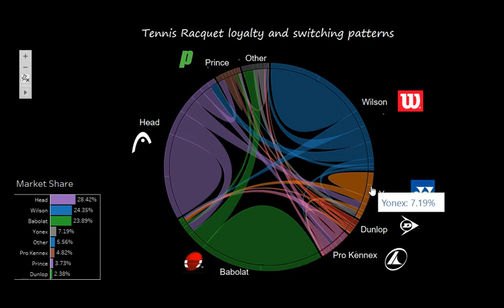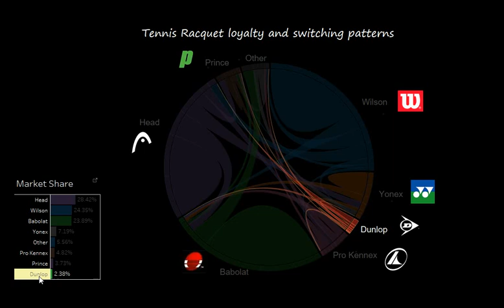Circular Sankey Tennis Racquet Survey results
Using a circular sankey to show racquet loyalty and movement patterns based on survey results